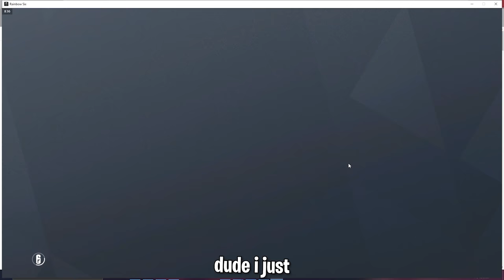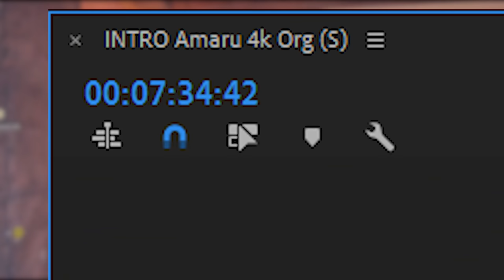I De-Ranked To Copper - Rainbow Six Siege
Intro (0:00)
Vigil Gameplay (0:18)
Amaru Gameplay (0:44)
Iana Gameplay (0:59)
Vigil Ace (1:14)
Mozzie Gameplay (1:37)
Fail Clip (1:57)
Zero Rush (2:10)
Sledge Rush (2:37)
Funny Clip (3:05)
Zero Rush (4:06)
Melusi Gameplay (4:38)
Tachanka Gameplay (5:01)
De Rank To Copper (5:17)
Funny Clip (5:23)
Tachanka Gameplay (5:34)
Nade Fails (7:13)
Outro (7:36)